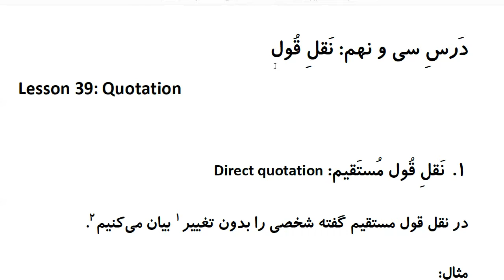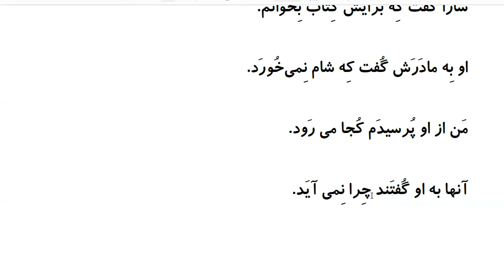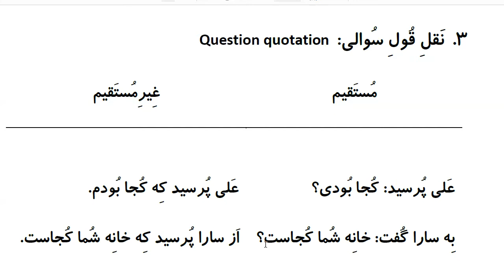Farsi Grammar in Use: For Intermediate Students - Lesson 39 - Quotation